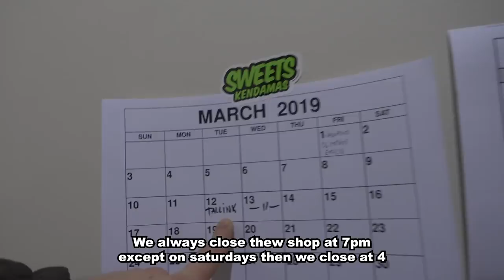KEKE VLOG 14 - Liepāja JAM yadig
*OK so first of all, sorry for this vlog being so late. But here it is!*

...so Ingus gets a spankin new set of rims for his car, we get visited by Lithuanias very own Kendama wizard Zilvinas Drunga and we go together to Liepāja to jam it out with you guys out there! Check it

Team:
@id.id.ok videoo